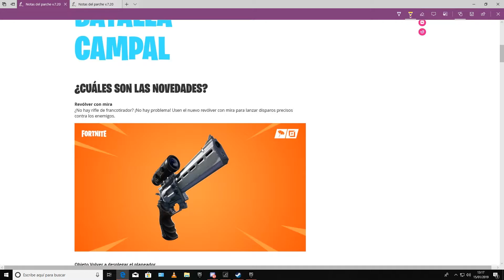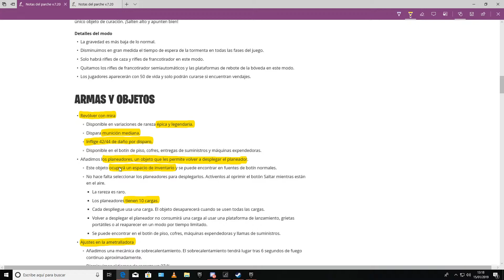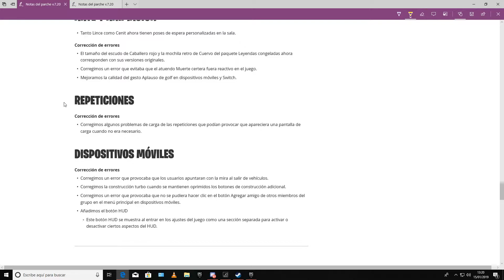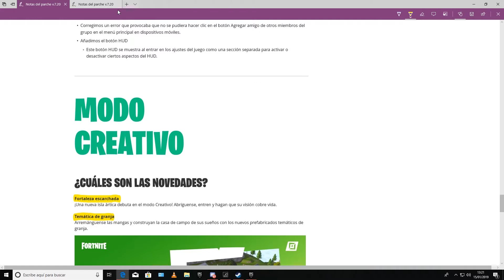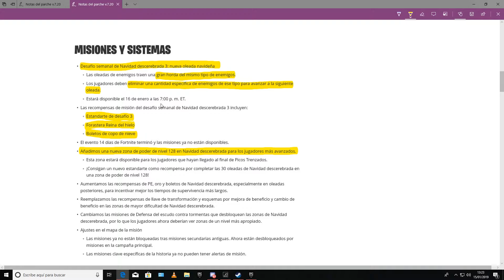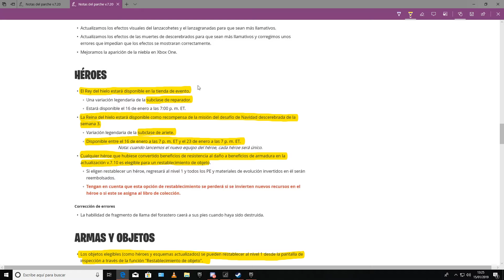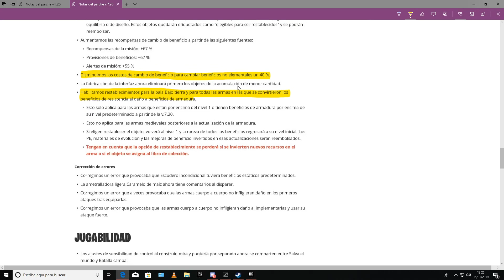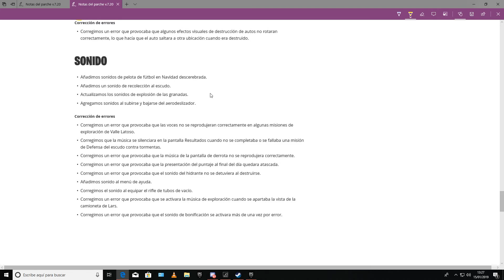Fortnite | Notas del Parche v.7.20